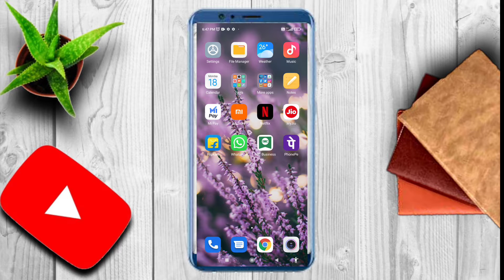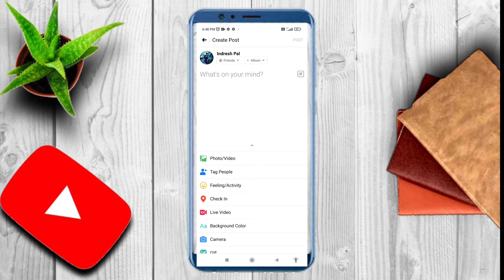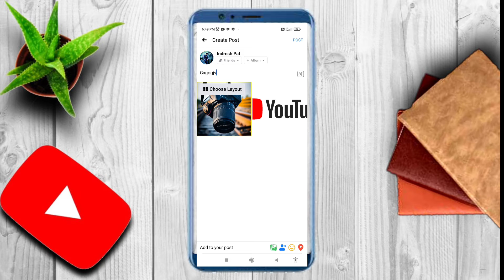How to upload Video on facebook in mobile/Facebook per video upload kaise kare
To Dosto Aaj Ki is Video Me Ham Aapko Batana Chatya Hai Ki Facebook Par Video Upload Kaise Kare Facebook Par Video Upload Karna Ka Sabse Asan Tarika Bataunga Ummeed Hai Ki Hamari Yha Topic Aapko Pura Clear Samaj Me Aa Gayi Hoga Thank You So Much.

Queries Solved;
1. How to Upload Video on Facebook
2. How to Upload Video on Facebook Page
3. How to Upload Video on Facebook Watch
4. How to Upload Video on Facebook Page on Mobile
5. How to Upload Video on Facebook Page Hindi
6. How to Upload Video on Facebook More Then 30 Second

My Gears;
My DSLR
My DSLR Lens
My Mic
My Tripod
My Light
My Softbox
My Trilight
My Back Light
My Back Wall Bulb
My Gimbal
My Chair